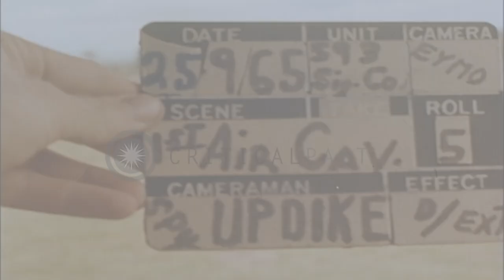UH-1 Iroquois helicopter take off and fly while the soldiers cross field in Plei ...HD Stock Footage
UH-1 Iroquois helicopter take off and fly while the soldiers cross field in Plei Me, Vietnam

The US 1st Cavalry Division prior to the Siege of Plei Me in Plei Me, Vietnam. An aerial view of a UH-1 Iroquois helicopter flying low over the ground. UH-1 Iroquois helicopter take off. Soldiers start across a field. Location: Plei Me Vietnam. Date: September 25, 1965.

57,000+ broadcast-quality historic clips for immediate download.